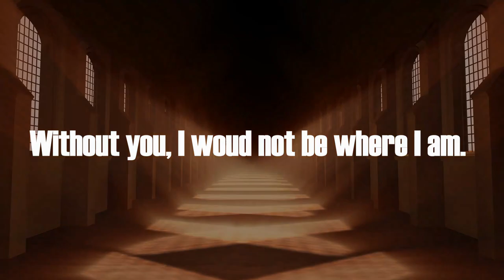Stick Cricket Live || Mumbai Stadium || Thank you guys